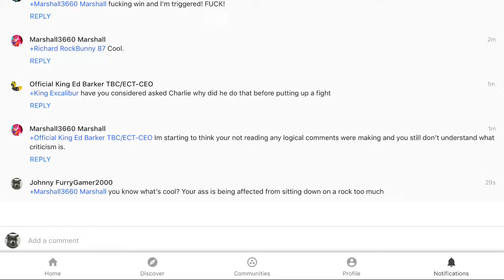My Rant Video About Marshall3660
If you see Marshall, tell him to stop or delete his video about Charlie.